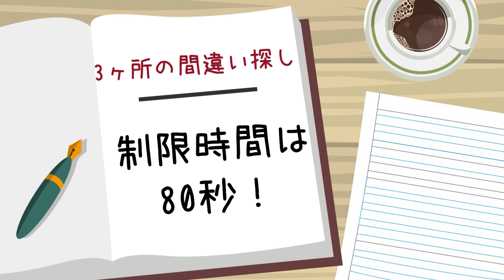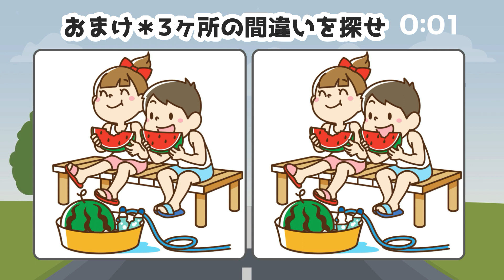🔆3ヶ所間違い探し🔆高齢者必見！認知症予防クイズ全6問！簡単で楽しいモノ忘れ対策脳トレ！vol532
イラストが左右に並んでいますが、3つ違うところがあります。
高齢者、特に車を運転するドライバーに最適な認知症予防になる楽しい脳トレクイズ「まちがい探し」です。
どこが違うのか制限時間の80秒以内に探してください。

0:00 オープニング
0:17 1問目：フリーマーケット
2:07 2問目：魚釣りに挑戦
3:49 3問目：海水浴
5:32 4問目：水族館
7:18 5問目：歯磨きをしよう
9:13 6問目：懐かしい遊び
10:53 おまけ問題